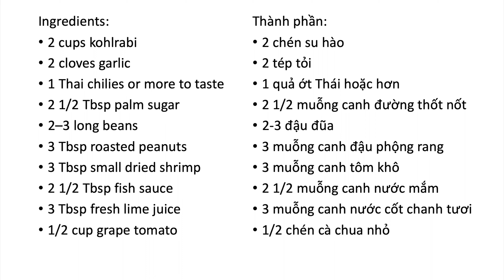Kohlrabi Thai-Style Salad | Nộm Su Hào kiểu Thái | Cuộc sống Canada | 4K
Mùa hè nơi mình ở bán củ su hào này rất rẻ, mình thường mua về làm món nộm su hào kiểu Thái (giống kiểu nộm đu đủ Thái), ăn rất ghiền. Và cũng là một trong những món mình thích ăn. Theo Đông y, su hào có tính mát có tác dụng hóa đờm, giải khát, giải độc, lợi thủy, tiêu viêm, giúp dạ dày.

Món Nộm Su Hào kiểu Thá (Kohlrabi Thai-Style Salad) này đơn giản, chỉ cần những gia vị thông thường lại giúp giảm cân, nếu bạn nào chưa thử, thì hãy ăn thử kiểu này nhé!

Thành phần:
2 chén su hào
2 tép tỏi
1 quả ớt Thái hoặc hơn
2 1/2 muỗng canh đường thốt nốt
2-3 đậu đũa
3 muỗng canh đậu phộng rang
3 muỗng canh tôm khô
2 1/2 muỗng canh nước mắm
3 muỗng canh nước cốt chanh tươi
1/2 chén cà chua nhỏ

Mời các bạn xem video ủng hộ mình, cảm ơn các bạn!

Đồ dùng bếp:
0:55 Japanese mandoline
1:25 mortar and pestle

Equipment used during the making of this video:
OnePlus 7 Phone
Zhiyun Smooth 4 3 Axis Gimbal
Blue Yeti Microphone